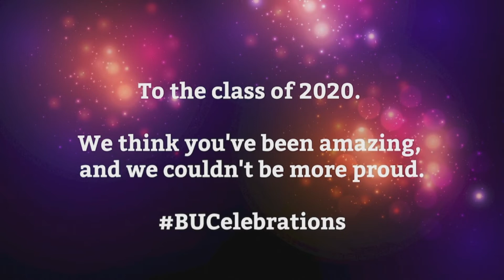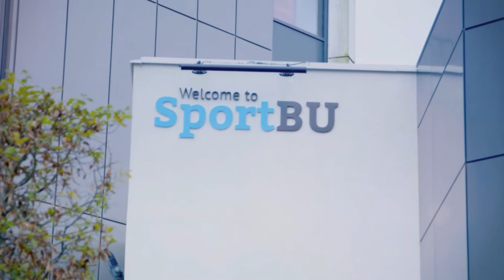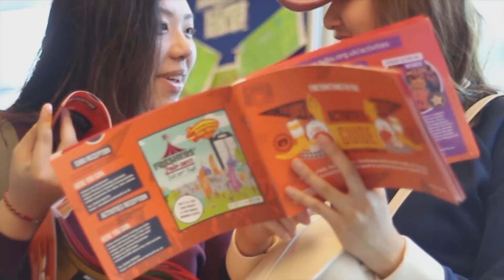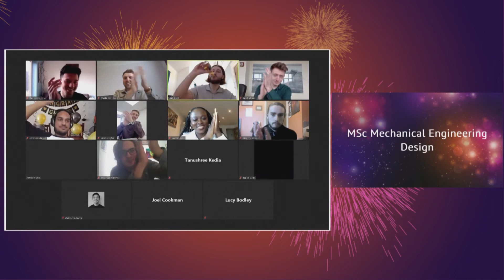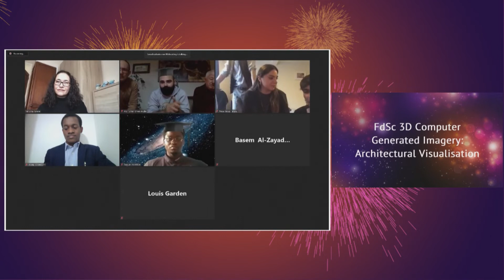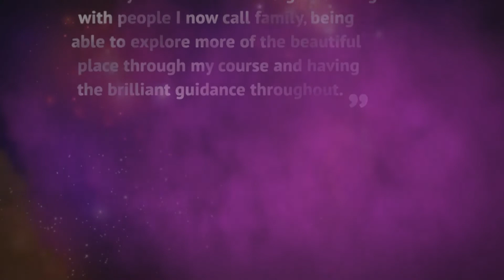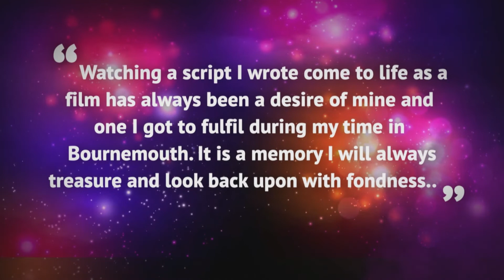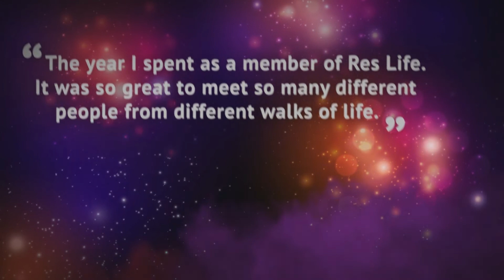Class of 2020 Virtual Celebration (Creative Technology, Design & Engineering )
The class of 2020 virtual celebration for the Faculty of Science & Technology (Creative Technology, Design & Engineering), held online at 4pm Tuesday 8 March 2021. Including guest speaker Max McMurdo, Designer, Author, TV presenter and BU graduate.